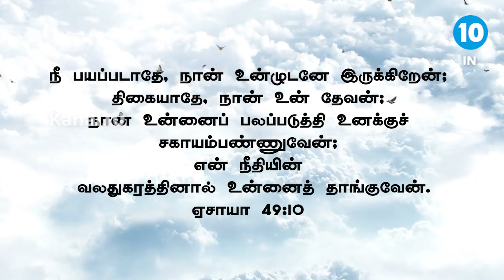🔴🅻🅸🆅🅴 || Word of God || Bro. Nishanth David || kanal10 India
நீ பயப்படாதே, நான் உன்னுடனே இருக்கிறேன்; திகையாதே, நான் உன் தேவன்; நான் உன்னைப் பலப்படுத்தி உனக்குச் சகாயம்பண்ணுவேன்; என் நீதியின் வலதுகரத்தினால் உன்னைத் தாங்குவேன்.
ஏசாயா 49:11

call us prayer support
Whatsapp number